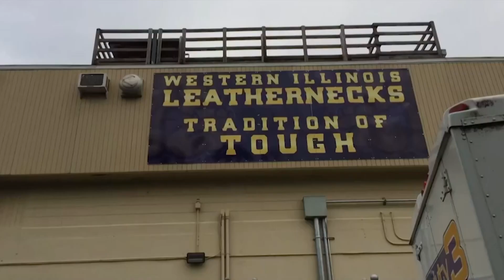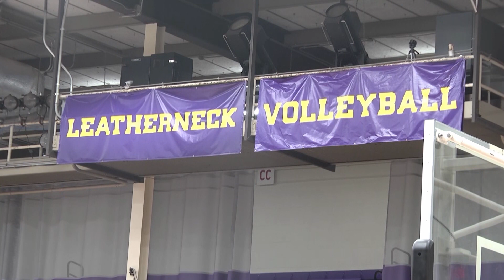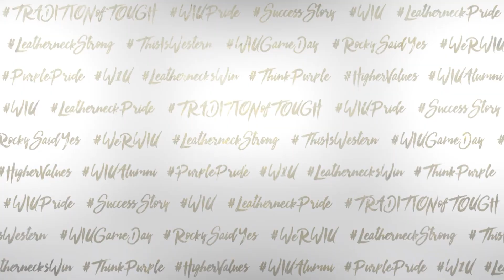Leatherneck Insider Episode 11 Fall 2023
The eleventh episode for the Fall 2023 All-Sport Edition of Leatherneck Insider.